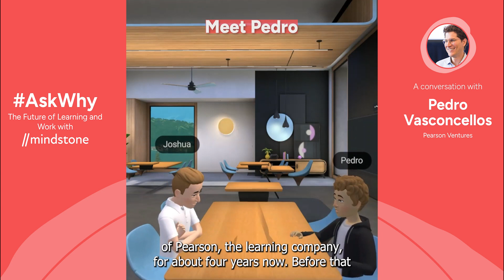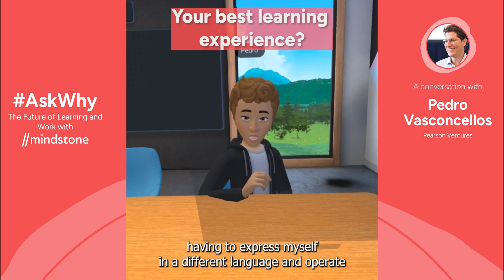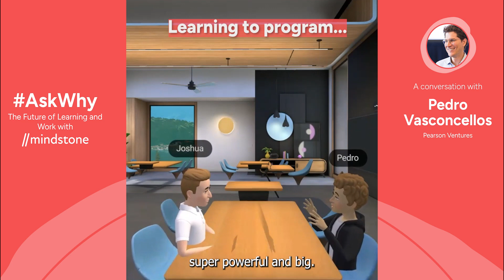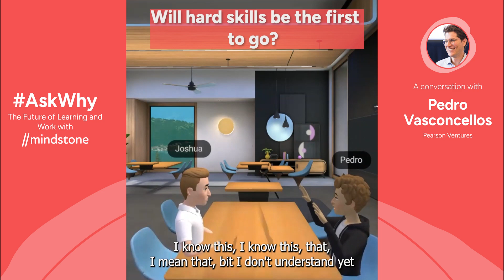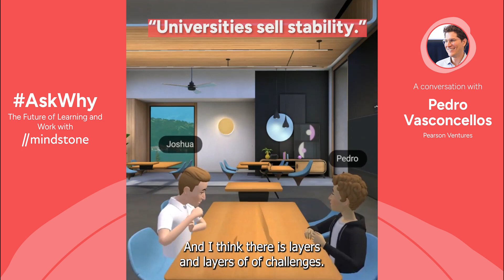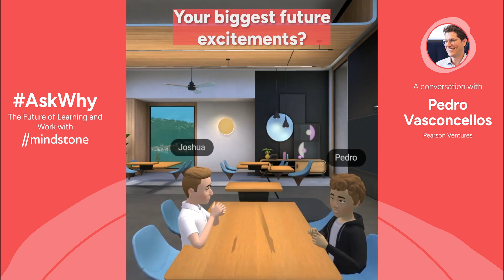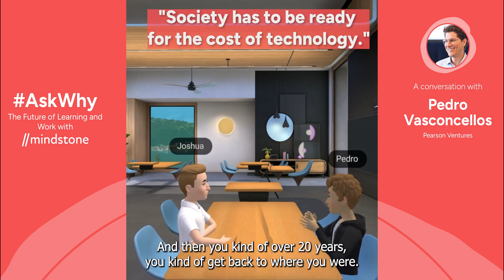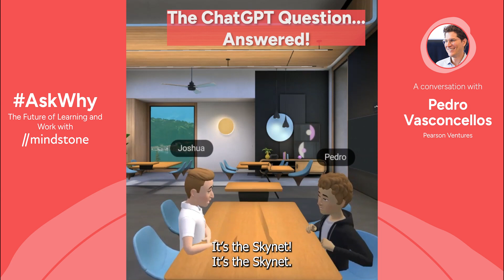AskWhy | Episode 1 | Pedro Vasconcellos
Learn how AI is changing education and career paths with Pearson Ventures' Corporate VC, Pedro Vasoncellos, as he explores the potential risks and opportunities in the rapidly evolving technology landscape.

Discover how automation, vertical AI, and education are creating new opportunities to enhance productivity and create personalized learning paths.

Join Joshua Wohle, CEO @ Mindstone, in this fascinating conversation exploring the impact of Artificial Intelligence on learning, problem solving and career navigation.